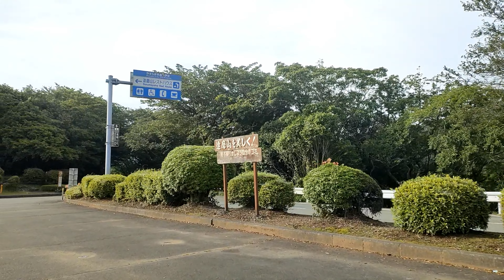【車載動画 MAZDA2】静岡県道18号線他 修善寺駅⇒だるま山高原 2023年6月 Driving Shizuoka Prefectural Route 18..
2023年6月撮影
修善寺駅～だるま山高原間 の車載動画です。

This is an in-vehicle video of Shizuoka Prefectural Route 18 between Syuzenji Station and Darumayama highland.

0:00 走行マップ
1:09 修善寺橋
1:19 国道136、414号線
2:37 修善寺IC
2:50 静岡県道18号線
3:53 西伊豆スカイライン方面へ
5:30 きのこオブジェ（きのこ総合センター案内看板）
5:50 静岡県きのこ総合センター付近
6:00 修善寺自然公園紅葉林入り口
6:18 修善寺梅林
6:35 虹の郷入り口
7:35 虹の郷サブゲート
13:58 だるまの森キャンプ場
14:20 だるま山レストハウス

ドライブルート作成参考資料：伊豆市観光情報 パンフレットページ 修善寺温泉マップ、伊豆市観光情報 パンフレットページ 修善寺 虹の郷、静岡県ホームページ  きのこ総合センター、ゆるキャン△ｘ静岡県公式サイト 『ゆるキャン△』モデル地Map

撮影車両：MAZDA DJ5FS DEMIO(MAZDA2)
撮影機材：OPPO Reno5a + Can★do NDフィルター
動画編集：GoogleEarth、Googleマップ、AVIUTL、VirtualDub + Deshaker、Wadachi
素材：GoogleEarth 様、AdobeExpress 様、ぬれよん-色が塗れる無料イラスト素材 様、illpopcom イラストポップ 様